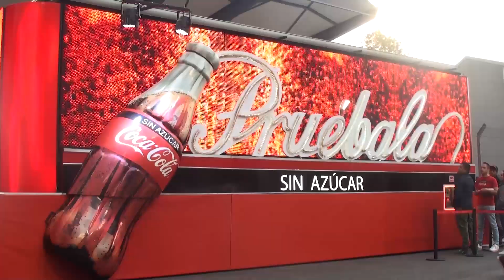Diseño Visual ...Promocional 2024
Somos una empresa 100% mexicana, con mas de 30 años de experiencia en el Diseño, la Producción e Instalación de Soluciones Innovadoras para la Implementación de Estrategias de Mercadotecnia y Publicidad...
Integrando materiales y tecnologia de iluminación programable, pantallas led y audio profesional...Hemos contribuido con marcas de gran prestigio...
Nuestra planta de producción de 9000 m2, está equipada con maquinaria y herramientas para el proceso de múltiples materiales como acero, aluminio, plastico, madera, fibra de vidrio y equipo de iluminación para la fabricación de productos tales como: Exhibidores, Mobiliario, Stands para Exposiciones, Displays, Escenografias, Anuncios espectaculares, Decoraciones de temporada, Arboles navideños gigantes, Unidades moviles equipadas para actividades especiales.
Desarrollamos proyectos integrales desde el Concepto Creativo, Diseño, Ingenieria, Producción, hasta la instalación en los sitios designados...contamos con un equipo de trabajo en constante capacitación para la realización de cada uno de nuestros proyectos, siempre con un alto nivel de compromiso en la ejecución de cada tarea...
Somos TALENTO...Somos COMPROMISO...Somos PRODUCCIONES DISEÑO VISUAL...